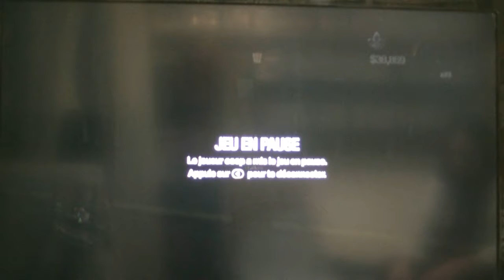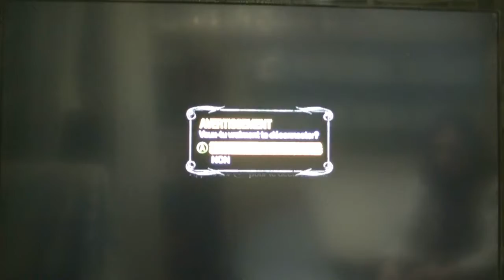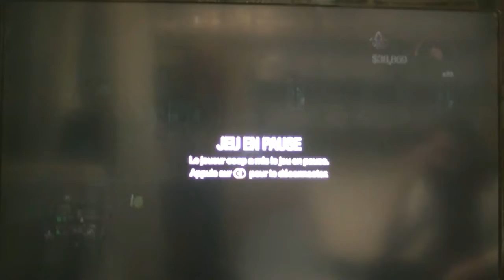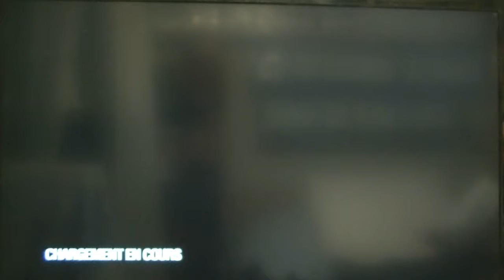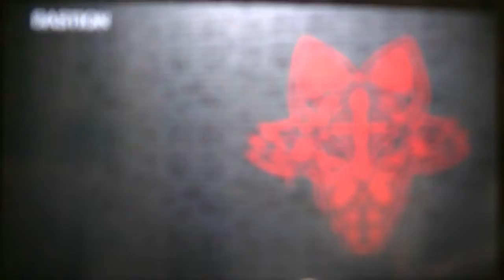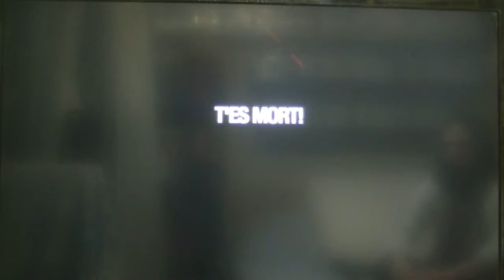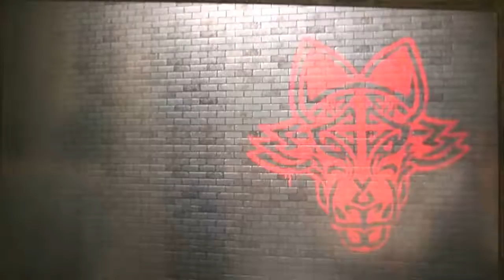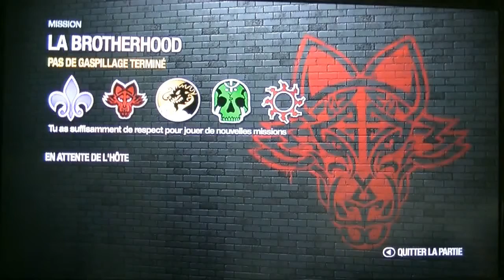L'Histoire de Caroline et Chris dans Saints Row 2 (Stive) Episode 12 : Vibration Radioactive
Grande nouveauté pour ce Let's Play en Coop, nous allons à la fois voir mon point de vue mais aussi comme on peut voir dans cette vidéo, celui de Stive. ^^